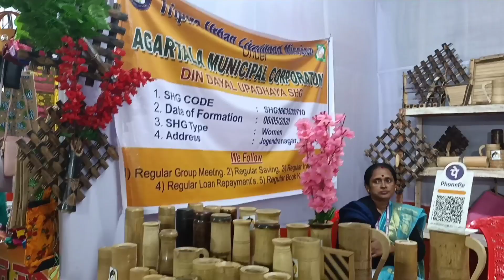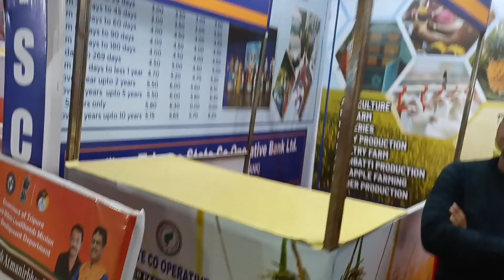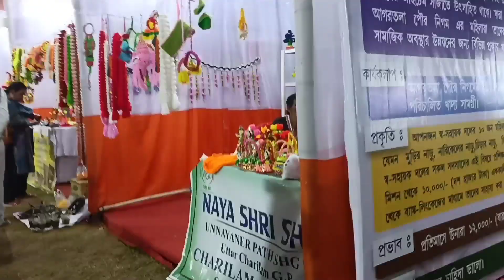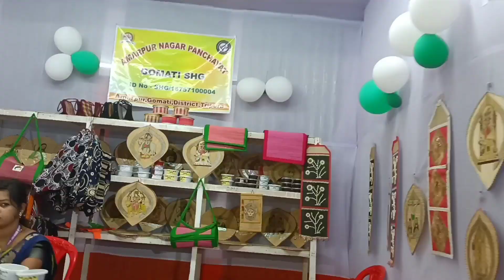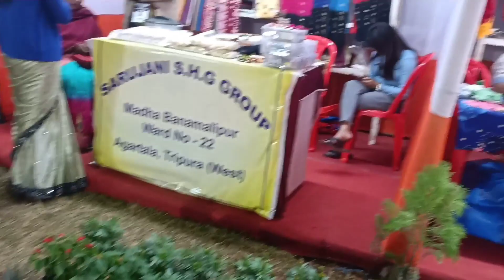1st State level SHEHRI SAMRIDHI UTSAV 2022 at Agartala 🥰Susmi Debbarma#Hindi vlog.